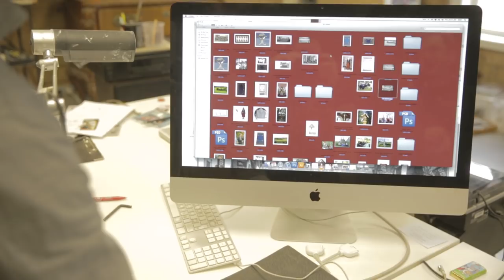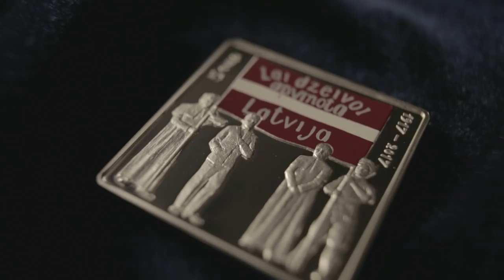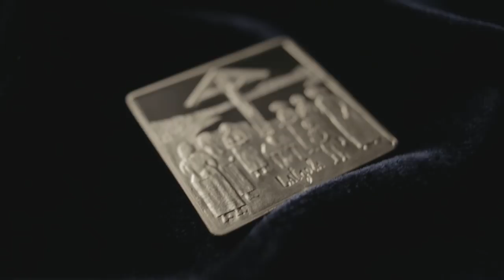Kolekcijas monēta "Latgales kongress"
Latvijas Banka izlaiž 5 eiro sudraba kolekcijas monētu "Latgales kongress". Šī monēta ir Latvijas Bankas pateicība Latgalei par ieguldījumu Latvijas vienotības un valstiskuma idejas attīstībā.
Latgalieši 1917. gadā izdarīja izšķirīgu izvēli apvienoties ar saviem tautas brāļiem Kurzemē un Vidzemē, un nākamo Latvijas valsti atbilstoši tā laika administratīvajam dalījumam veidoja trīs zvaigznes – Vidzeme, Kurzeme un Latgale.
Monētas dizaina un plastiskā veidojuma autors ir Ivars Drulle.
Tās maksimālā tirāža: 3 000 eksemplāru.